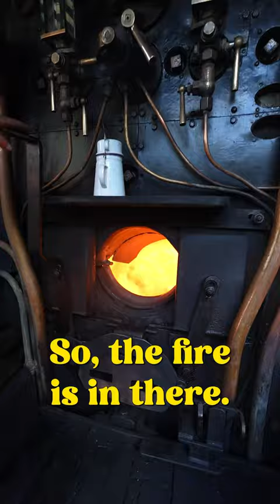How does a steam train works? | Maddie Moate